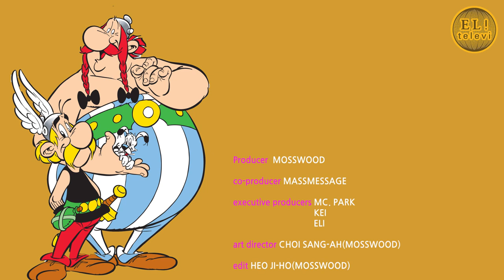[ 서은영의 EL! televi ] #021 추억의 아스테릭스! /엘리의 테이스트 가이드 !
*ASTERIX
프랑스의 문화를 상징하는 대표적 캐릭터로 통하고 있는 만화 캐릭터.
1961년 프랑스 만화가 르네 고시니(René Goscinny)와 알베르토 우데르조(Albert Uderzo)가 공동으로 창작

발매 후 현재까지 약 3억 권의 판매 부수를 기록했으며 3편의 영화로도 만들어졌다